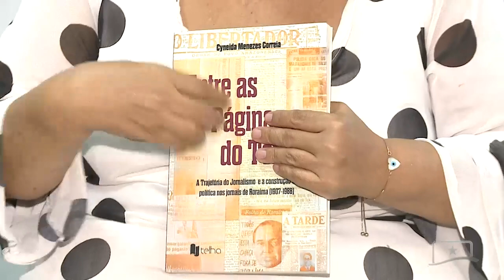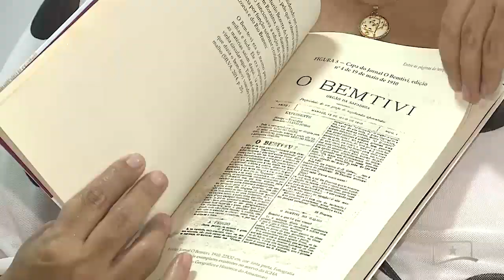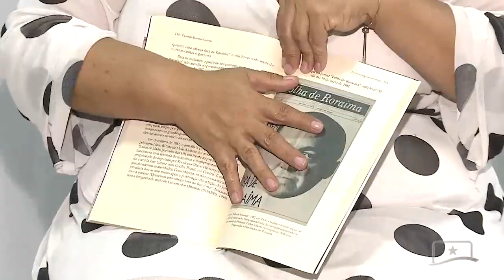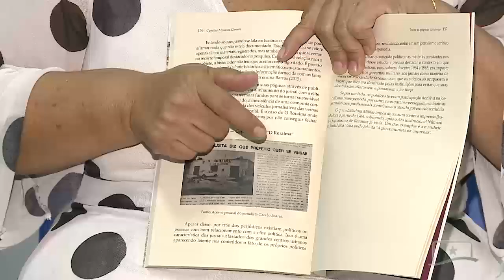JORNALISTA CYNEIDA CORREIA LANÇA LIVRO “ENTRE AS PÁGINAS DO TEMPO”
A história do jornalismo roraimense é tema de um livro que será lançado nesta sexta-feira na Assembleia Legislativa de Roraima. A obra é o resultado do trabalho de mestrado da jornalista Cyneida Correia.